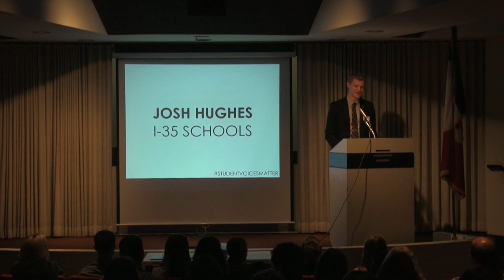Student Voices Matter 2015: Josh Hughes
On March 31st, over 200 students and educators gathered at the capitol to hear from officials and students in the morning and advocate for issues important to them and their schools at the capitol in the afternoon. To learn more about the rally and the IowaSLI organization, visit us